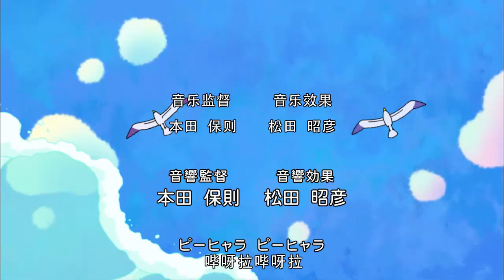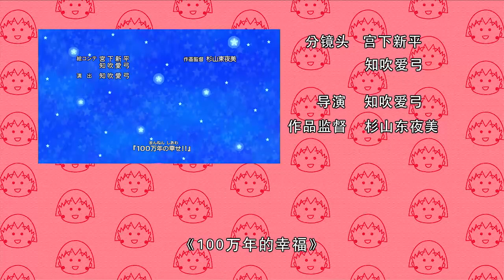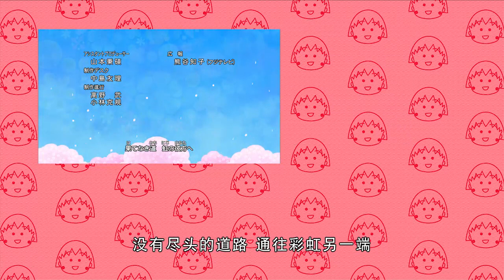櫻桃小丸子 #906 友藏久违的远足／宏志被误当做小偷了